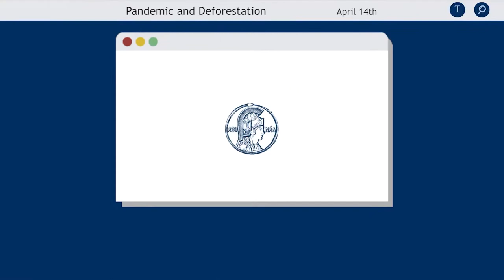BAS Minutes #12 | Anti-science Movement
Luiz Davidovich, president of the Brazilian Academy of Sciences, talks about the anti-science movement.